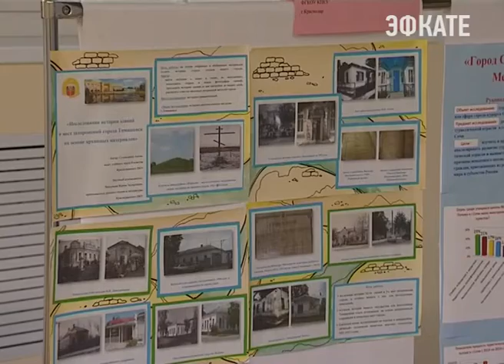Конкурс имени Вернадского стартовал в Сочи. Новости Сочи Эфкате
Он открылся в центре творческого развития и гуманитарного образования. А принимают в нём участие школьники 5-11 классов со всего края.
Сочи. Новости.
Телеканал Эфкате.